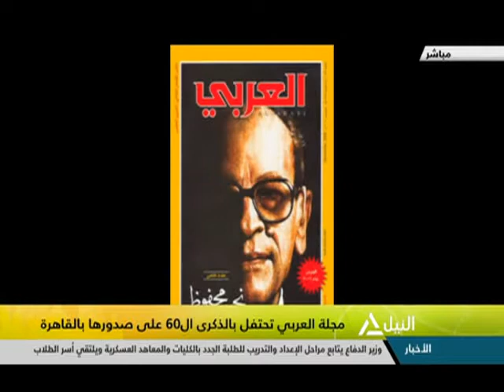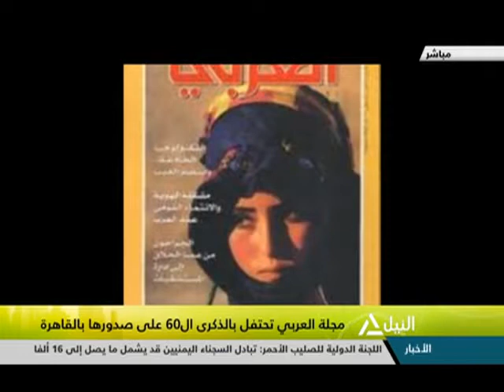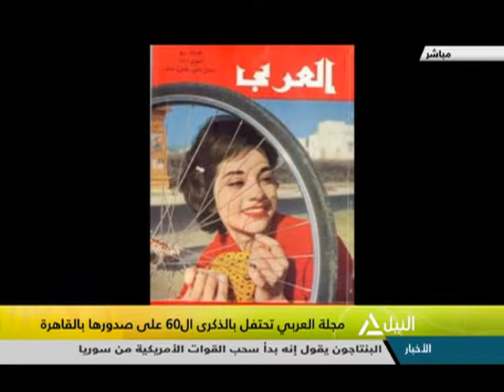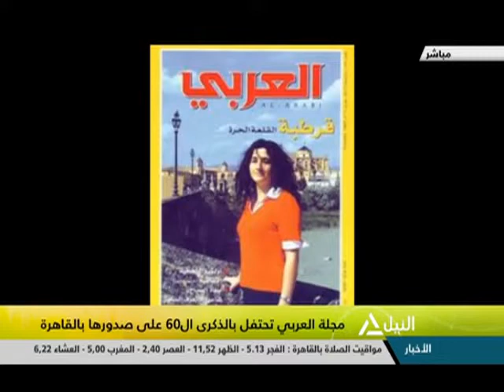هذا الصباح 20-12-2018 - د/ صلاح السروى - أستاذ الأدب والنقض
جولة الصباح
قراءة فى صحافة الخميس
سلامة حربى - مدير تحرير الأهرام المسائى
مجلة العربى تحتفل بالذكرى الـ60 على صدورها بالقاهرة
د/ صلاح السروى - أستاذ الأدب والنقض
التخطيط تطلق البرنامج الأستراتيجيى "وطنى2030" لتدريب العاملين بالجهازالإدارى للدولة
د/عصام خليفة - أستاذ التدريب وإدارة الموارد البشرية